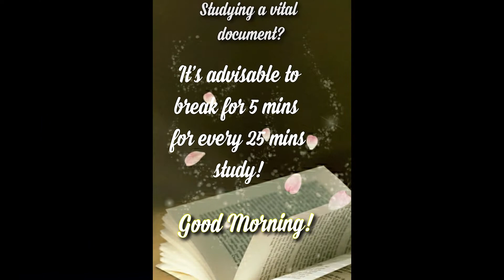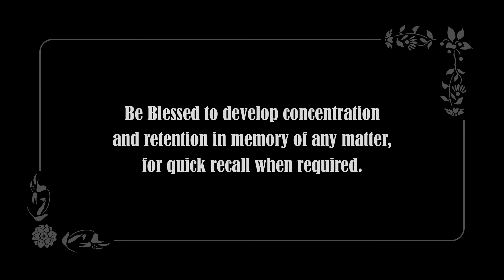MIND THE G A P EVERYDAY - RUSH Vs A B-R-E-A-K !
Mind the Gap Everyday - Rush Vs A Break!

When we sit down to read a document or a textbook to absorb the contents to retain in memory, most of us tend to read without a break until we lose the ability to concentrate to the same degree as it was at the start. As we persist reading, soon the eyes water and sleep overtakes. Therefore, we promise to continue reading another time today or postpone it to the next day and, relieved with this decision, thankfully close it though with the guilt for not having completed reading as initially planned.

And usually, the next opportunity seldom shows up unless reading and understanding the document is in a do or die situation.

This problem of losing concentration midway through the reading can be easily overcome should we take short breaks for five minutes for every twenty-five minutes of reading.

The five-minute break keeps the conscious mind occupied. Meanwhile, the subconscious mind arranges the new information neatly from the document / textbook into the storage vaults of your memory.

Content Creator & Narrator :
Ash Nan
Author - Well Being Promotor - Image Advisor
Professional Narrator - Clinical Hypnotherapist - Meditator